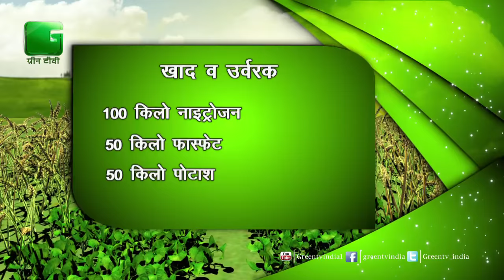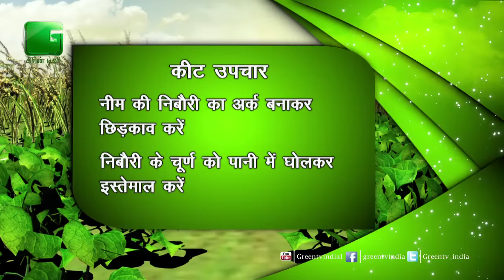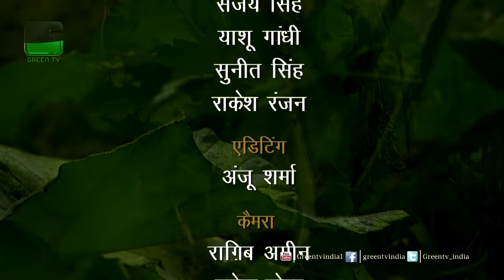Pumpkin, Cucumber and Bitter Gourd Farming In Baatein Kheti Ki - On Green TV